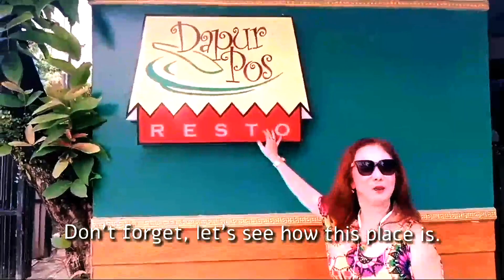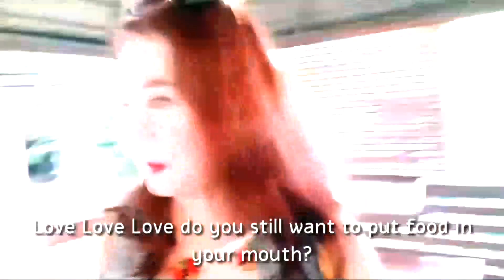Makan Enak di Dapur Pos Restaurant Menu spesial ikan air tawar Jakarta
Lily Eats Like A Horse

Thia vidio is a food vlog taken in a Resto named Dapur Pos located in Bintaro Jakarta.

The main menu served by the Resto are vary according to the reservation. In this moment, we featured how do we eat tasteful grilled big catfish . Wow !

hoping you be happy watching our vlog.

oh yeah do not far away from this channel ! we' ll always be performing similiar contents that you won't miss it around.

Indulge in the ultimate relaxation experience with this satisfying ASMR grilled catfish mukbang video. Sit back, unwind, and enjoy the soothing sounds of eating as you watch every bite of delicious grilled catfish being savored. Let the calming atmosphere and satisfying crunches take you to a state of pure tranquility. Treat yourself to a moment of peaceful eating with this relaxing mukbang session.

Best , Lily